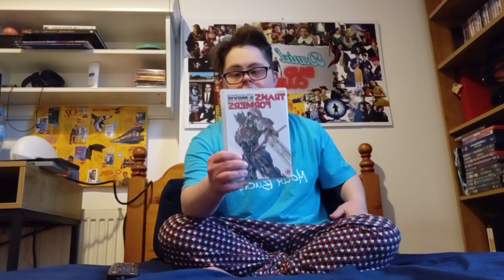doctor. srltrange. expend 4. bles trans. formers